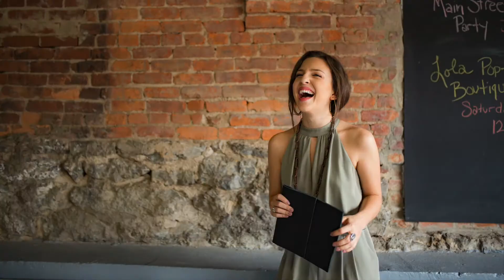Square Clutch, Handcrafted from Full Grain Leather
A perfect square, this leather clutch will take your style from day to night with ease and a little bit of moxie. The magnetic flap closure adds precision and practicality.